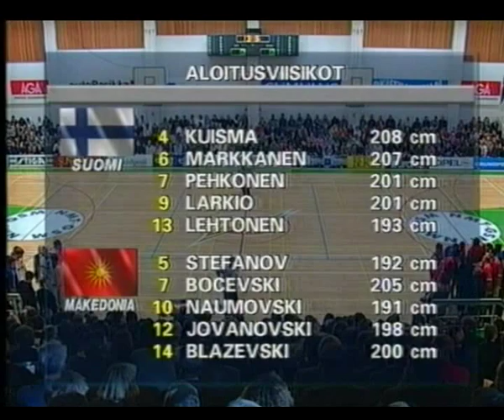Finland - Macedonia EM-karsinta 1997 Naumovski-Show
Suomi-Makedonia EM-karsinta 1997.

Finland
Martti Kuisma, Sakari Pehkonen, Markku Larkio, Jyri Lehtonen, Petri Niiranen, Mika-Matti Tahvanainen, Juha Luhtanen...

FYROM Macedonia Македонска прва лига
Vrbica Stefanov, Bocevski, Petar Naumovski, Dejan Jovanovski, Blazevski, Sigjan Stankovic, Nikolce Petrusev

Team  City
KK Feni Indistrija Kavadarci  Kavadarci

KK Feršped Rabotnički
Vardar Osiguruvanje
MZT FON Universitet - Skopje
Karpoš Sokoli 2000
KK Feni Indistrija Kavadarci
KK Strumica
Swisslion Pelister
KK AMAK SP
Mavrovo
KK Strumica  Strumica
Swisslion Pelister  Bitola
KK Feršped Rabotnički  Skopje
KK AMAK SP  Ohrid
Vardar Osiguruvanje  Skopje
MZT FON Universitet - Skopje  Skopje
Karpoš Sokoli 2000  Skopje
Mavrovo  Gostivar

Petar Naumoski

Petar Naumoski (Macedonian: Петар Наумоски, Petar Naumovski) (born on 27 August 1968 in Prilep, SFR Yugoslavia) is a former Yugoslav and Macedonian basketball player who had successful years especially in Turkey and Italy. In 2002, he was elected to Assembly of Republic of Macedonia as a member of VMRO-DPMNE. He once served as Sport Minister of the Republic of Macedonia. He is a point guard at 1.94 m height and has Turkish passport with Namık Polat name. He also has Italian citizenship.[1]

In June 2007, some Turkish newspapers claimed that Efes Pilsen is considering him as the new head coach of the club replacing Oktay Mahmuti.[2] However, Turkish club opted for David Blatt.

 Club career

    * 1989-90 Flag of the Socialist Federal Republic of Yugoslavia Jugoplastika Split
    * 1990-91 Flag of the Socialist Federal Republic of Yugoslavia Pop 84 Split
    * 1991-92 KK Rabotnicki
    * 1992-94 Flag of Turkey Efes Pilsen SK
    * 1994-95 Flag of Italy Benetton Treviso
    * 1995-99 Flag of Turkey Efes Pilsen SK
    * 2000-01 Flag of Italy Benetton Treviso
    * 2001-02 Flag of Italy Montepaschi Siena
    * 2002-03 Flag of Italy Pippo Milano
    * 2003-04 Flag of Italy Breil Milano
    * 2004 Flag of Turkey Ülkerspor

 Honours

    * with Jugoplastika/POP 84 Split
          o European Champions Cup (2): 1990, 1991
          o Yugoslavia Basketball League (2): 1990, 1991
          o National Cup of Yugoslavia (2): 1990, 1991
    * with Efes Pilsen
          o Korac Cup (1): 1996
          o Turkish Basketball League (5): 1992, 1993, 1994, 1996, 1997
          o Turkish Cup (4): 1994, 1996, 1997, 1998
          o President's Cup (5): 1986, 1992, 1993, 1996, 1998
          o European Cup (1): 1993 (final)
    * with Benetton Treviso
          o European Cup (1): 1995
          o Italian Cup (1): 1995
    * with Montepaschi Siena
          o Saporta Cup (1): 2002
    * with Ülkerspor
          o Turkish Cup (1): 2004
          o President's Cup (1): 2004